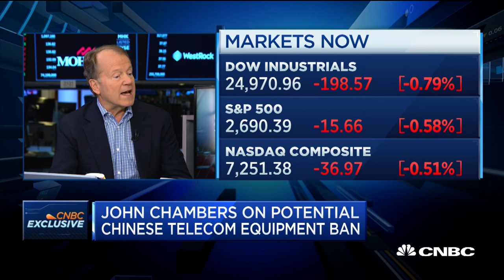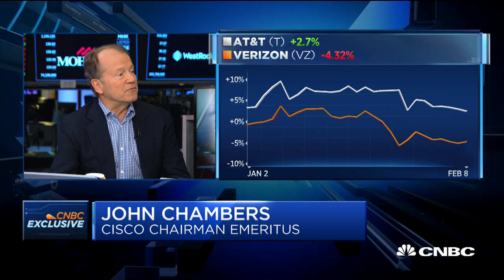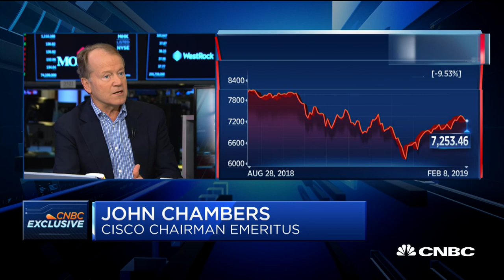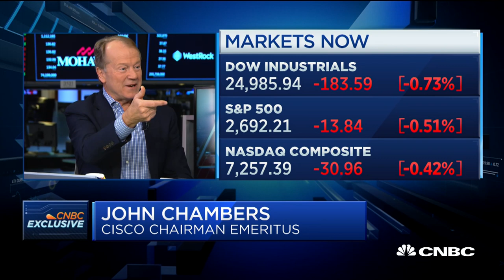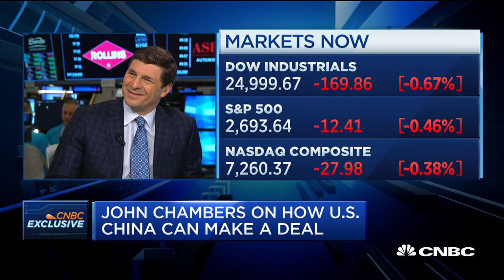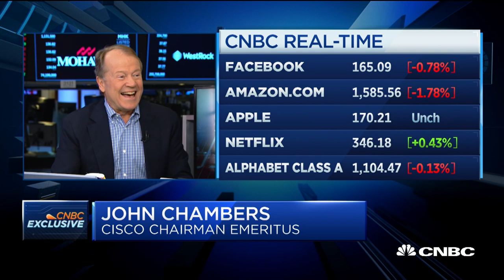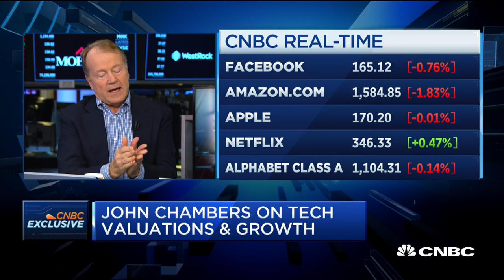Fmr. Cisco CEO John Chambers: We have to decide if we'll be a start-up nation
Cisco chairman emeritus and former CEO John Chambers joins "Squawk on the Street" at Post-Nine to discuss the state of the economy and trade.